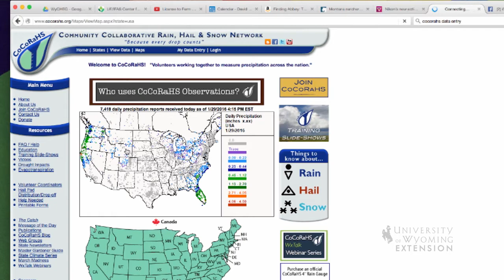Are You Cuckoo for CoCoRaHS?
If you're a weather or meteorology geek then you're cuckoo for CoCoRaHS, the Community Collaborative Rain, Hail, & Snow Network!

CoCoRaHS (pronounced KO-ko-rozz) is a grassroots volunteer network of backyard weather observers of all ages and backgrounds working together to measure and map precipitation (rain, hail and snow) in their local communities.